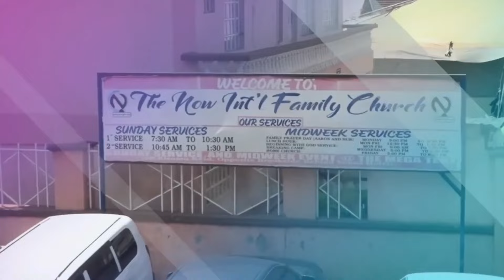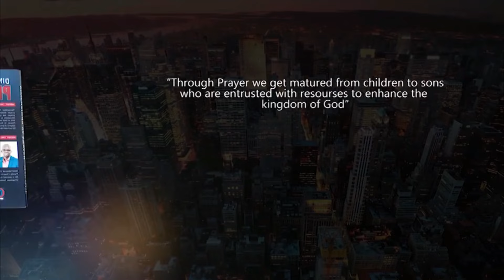THE IMPORTANCE OF DEDICATION IN OUR LIVES 2